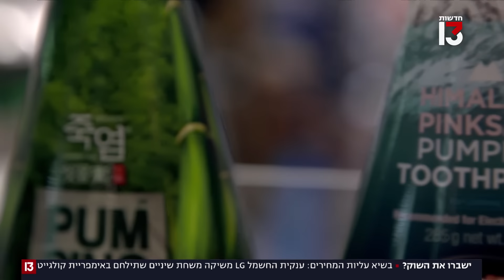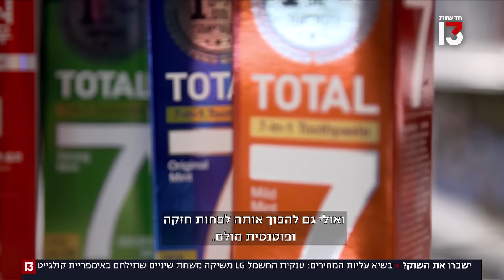שעת השן: המוצר המפתיע של ענקית החשמל הקוריאנית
חברת LG, שמשווקת שואבי אבק, מזגנים וסמארטפונים - תכניס בקרוב לשוק הישראלי משחת שיניים מתוצרתה. האם יש לה סיכוי להילחם ב"קולגייט"? וכמה זה יעלה?